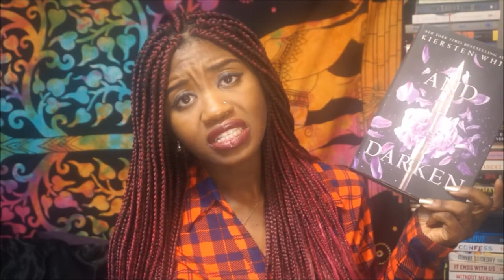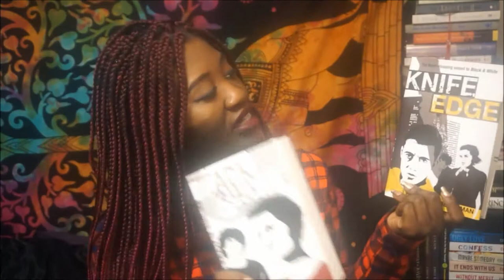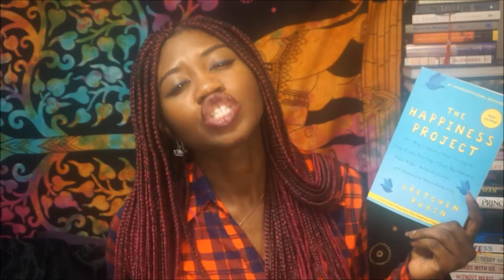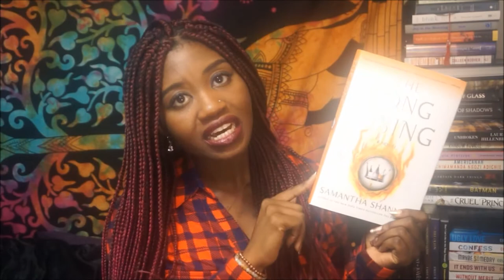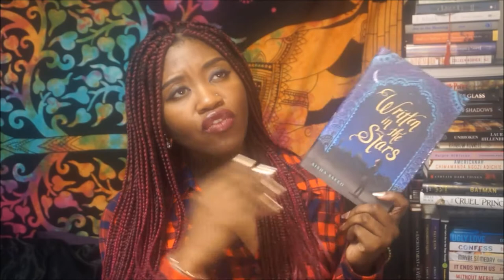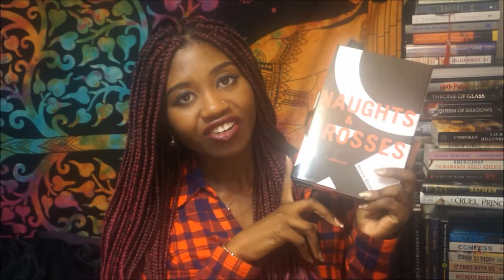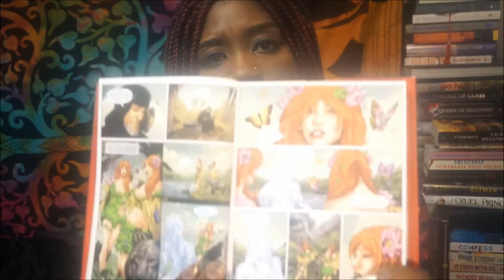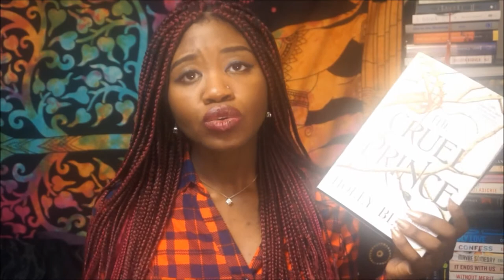What I Got For Christmas 2017 Book Haul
Oh Bookoutlet, how I've missed you!
Where am I gonna put all these books?!

|| ABOUT ME ||